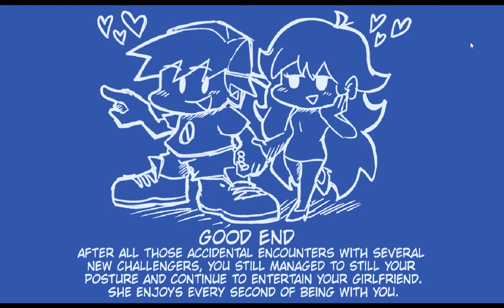Friday Night Funkin' DEEP SEA Mod (HARD) |URTI30xX